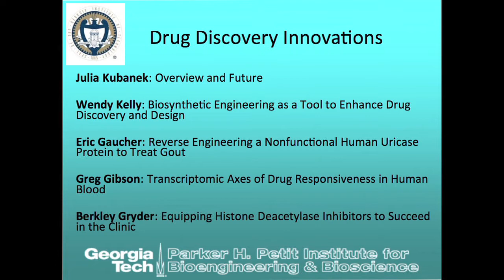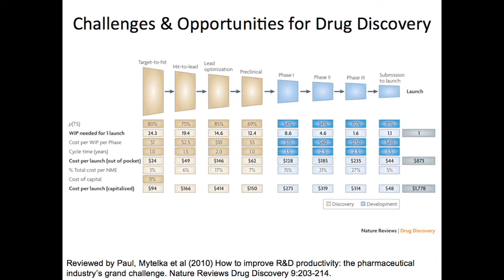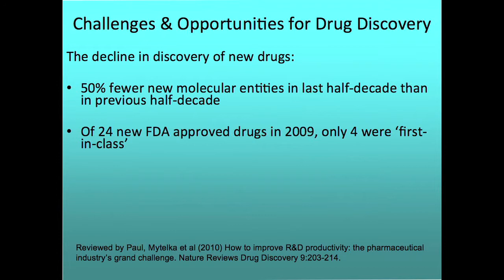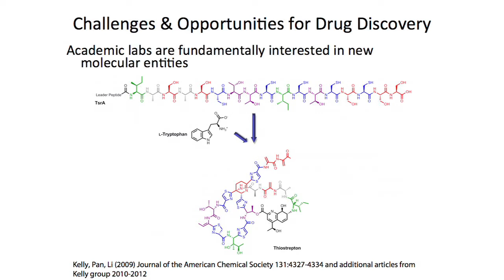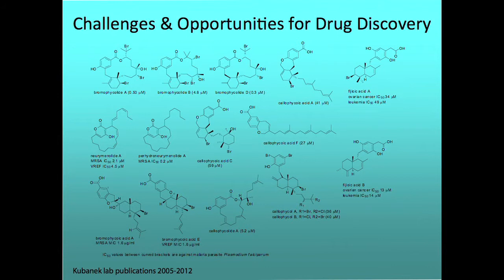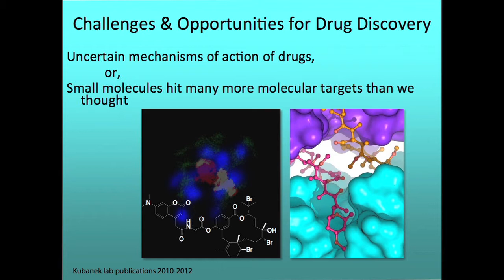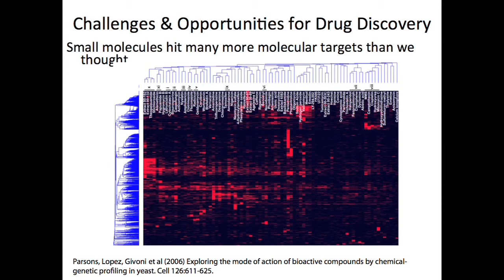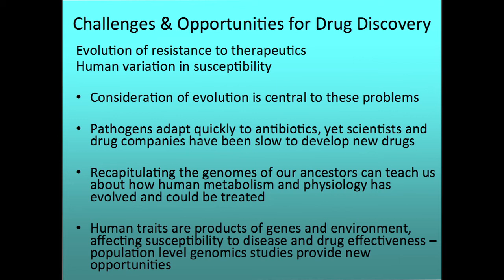Overview & Future Directions of Drug Discovery Innovations - Julia Kubanek, PhD - Georgia Tech -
Georgia Tech Bio-Industry Symposium, November 2012. Parker H. Petit Institute for Bioengineering and Bioscience.